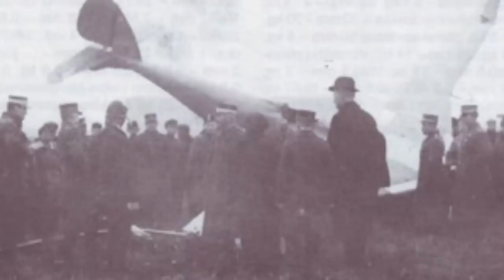The Dobkevičius Dobi-III; Genius but With Fatal Flaws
Lithuanian isn't really rated as a significant producer of aircraft, but for one brief period the country had a prospective fighter that showed great potential.